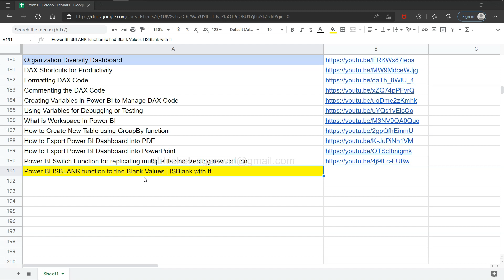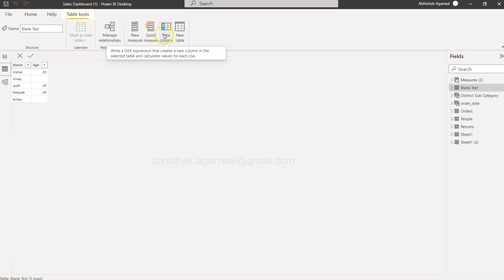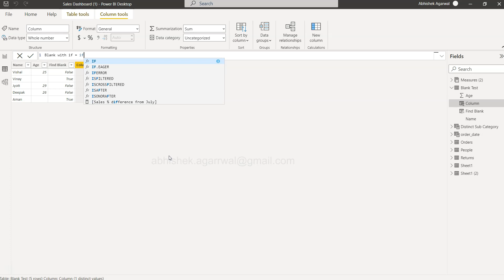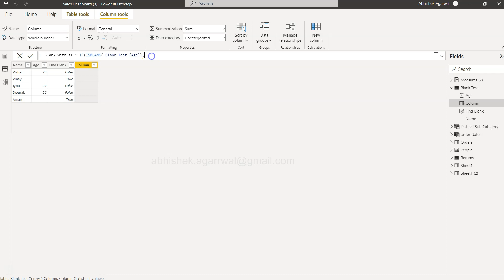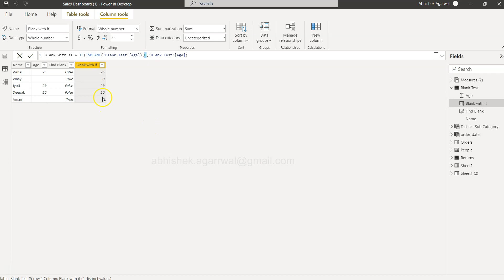Power BI DAX Function ISBlank Function with IF Condition Statement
Power BI Tutorial for beginners on how to use is blank dAX function to find blank values. Also I've shown the how you can use the is blank function with if condition to improve the output.